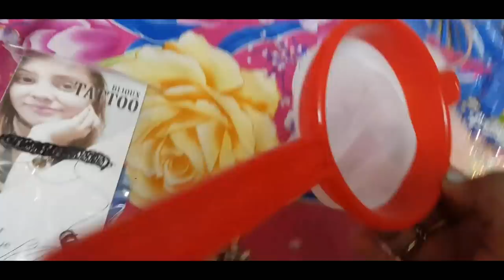Nagercoil Exhibition - Doughnut French Toast Recipe - YUMMY TUMMY VLOG